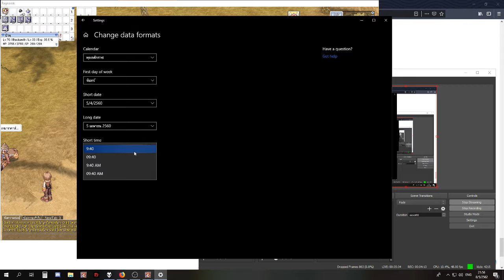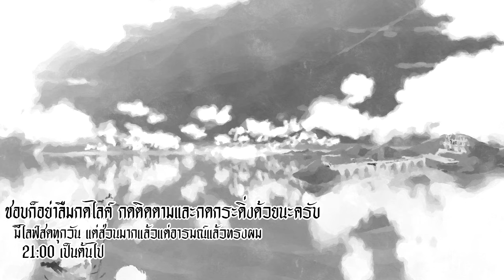Ragnarok Online บทที่23:การเจาะรูที่มีความมั่นใจ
หากอยากให้เพื่อนๆเห็น ก็👉แชร์ 🙃
กด👉🔔กระดิ่งเพื่อให้เกิดการแจ้งเตือนเมื่อมีคลิปใหม่หรือมีไลฟ์สด

(PC)
Cpu: Ryzen 2400g
Ram: DDR4 8gb
HDD: ฟ้า 1TB
การ์ดจอ: Redeon 580
ครีบอร์ด/เม้าส์ : ใช้ได้ก็พอ
ไมค์:  OKER 120บาท(ขอลดมา)
(MB)
Huawei GR5